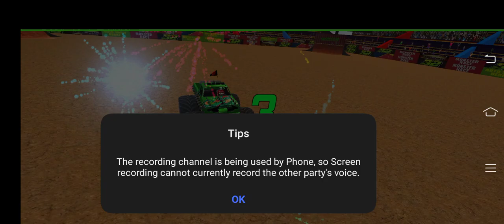Monster Truck Game Under The 200 MB